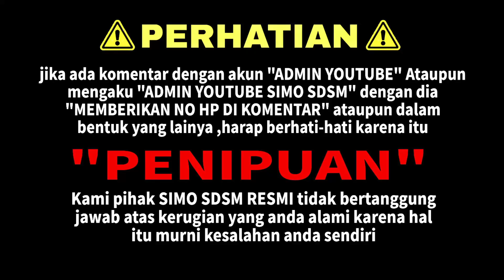1 DETIK SETELAH MELIHATMU, SIAPAPUN ORANG NYA AKAN LANGSUNG TERPIKAT, INI DOA PEMANIS WAJAH ‼️